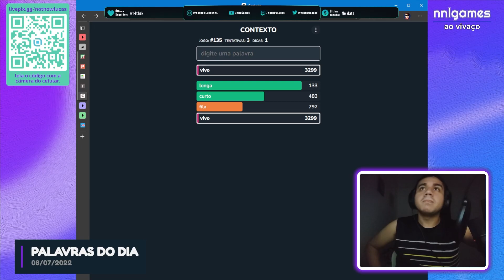PAVIMENTANDO O CONTEXTO [08/07/2022] | Cortes do NNL Games ✂️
Durante Live realizada em 08/07/2022 no Twitch, jogamos Contexto e pavimentamos nossa descoberta da palavra corresponde com rapidez.

Link:
  - Live no Twitch

Hardware:
- Placa-mãe Gigabyte GA-B250M-Gaming 3.
- Processador Intel Core i5-7400 Kaby Lake 7ª Geração, Cache 6 MB, 3.0 GHz (3.5 GHz Max Turbo).
- 2 x 8 GB RAM DDR4 2400 MHz Kingston HyperX Fury.
- SSD ADATA XPG GAMMIX S5 512GB M.2 PCIE.
- SSD Kingston SA400S37120G 120 GB.
- HDD Western Digital WDC WD320AAJS-00L7A0 320 GB.
- Placa de vídeo Zotac NVIDIA GTX 1060 (3 GB de memória 192 bits GDDR5).

Software:
- Gravação e Live: App Xbox para Windows 10 e Windows 11, NVIDIA ShadowPlay ou OBS Studio.

Música utilizada:
  - Advertise: Prof. Omochao (Sonic Adventure 2, 2001), de Jun Senoue.